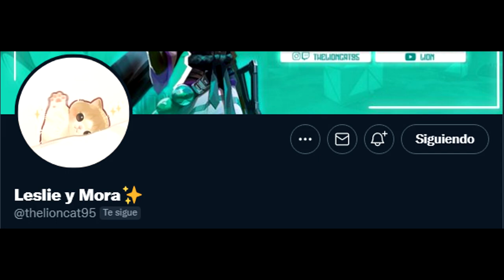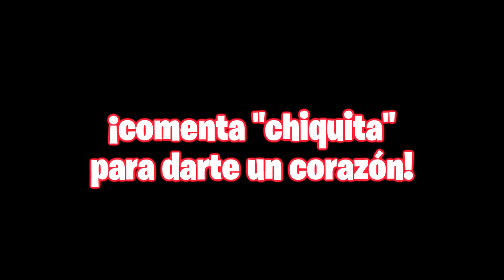¿se podrá pasar por los agujeros de las hojas o no?